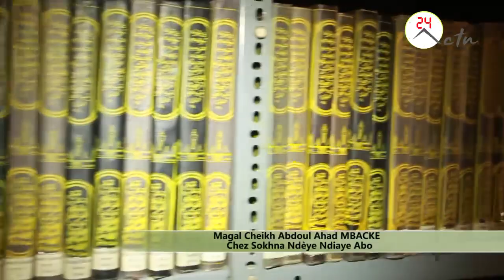Magal Cheikh Abdoul Ahad MBACKE : Chez Sokhna Ndèye Ndiaye Abo